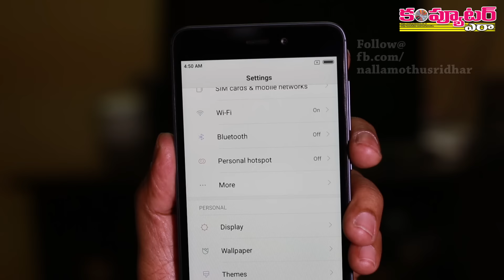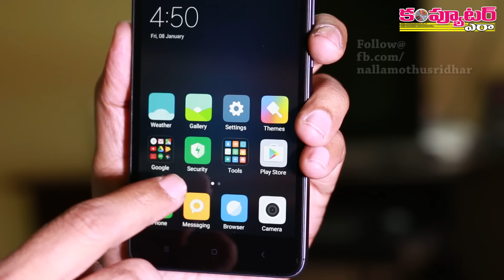Latest Budget phone for Rs 5999 Redmi 4A Review